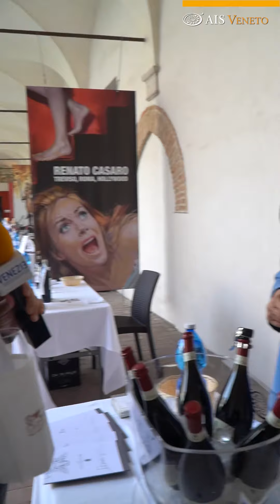04 BONOTTO DELLE TEZZE - AIS Veneto - Malanotte DOCG a Treviso